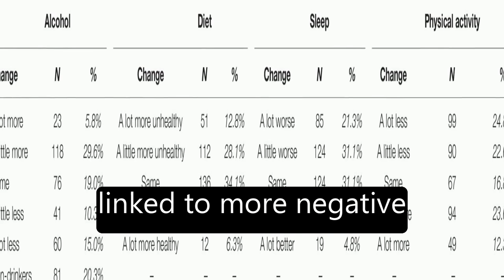Changes in Diet, Sleep, and Physical Activity Are Associated With Differences in Nega... | RTCL.TV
### Keywords ###

### Article Attribution ###
Title: Changes in Diet, Sleep, and Physical Activity Are Associated With Differences in Negative Mood During COVID-19 Lockdown
Authors: Joanne Ingram, Greg Maciejewski ,and Christopher J. Hand
Publisher: Frontiers Media S.A.

### Video Timestamps ###
0:00:00 - Summary
0:00:29 - Title
0:00:35 - Tail
0:00:39 - End